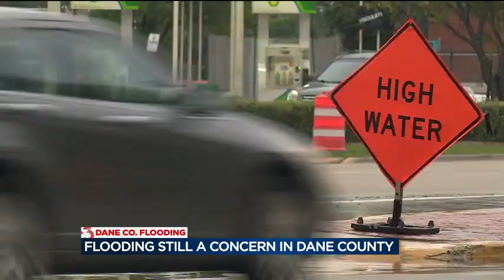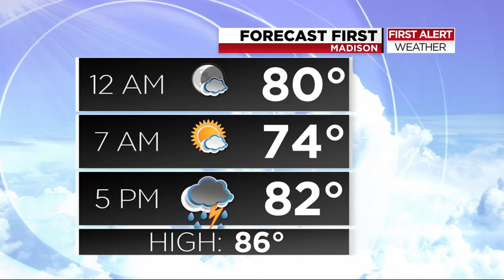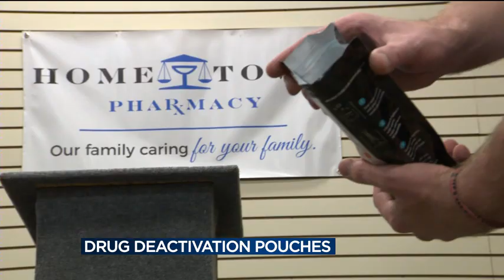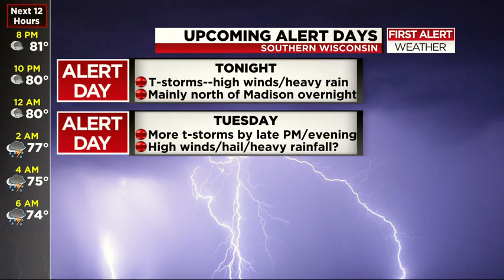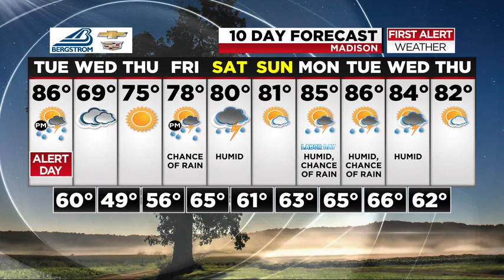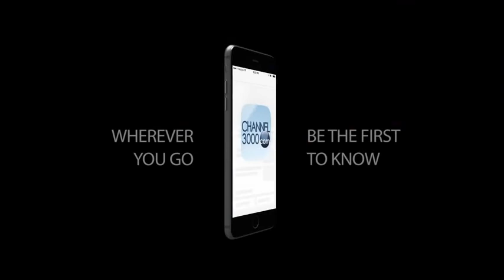News 3 at 6: August 27, 2018